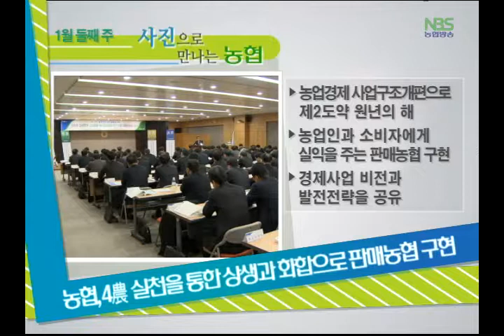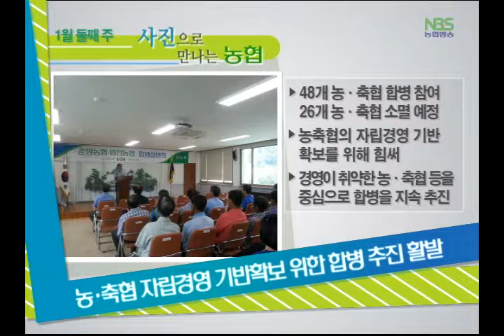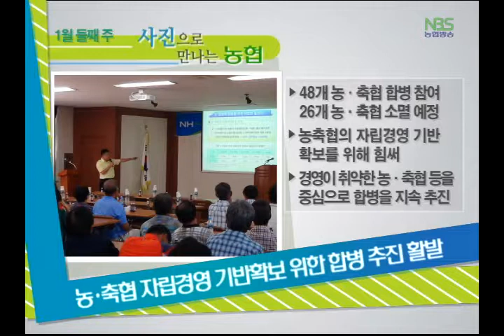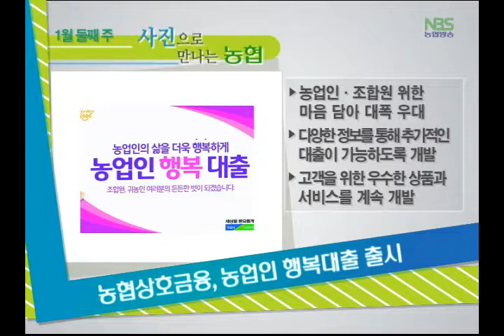사진으로 만나는 농협 (20150114)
농협중앙회 신임부회장, 상호금융대표이사 선임
농협, 4農 실천을 통한 상생과 화합으로 판매농협 구현
축산경제사업 업무추진 결의
농,축협 자립경영 기반확보 위한 합병추진 활발
농협 a마켓 생활용품도 저렴하게 판매
농협상호금융, 농업인 행복대출 출시